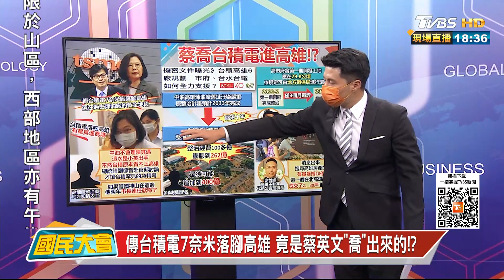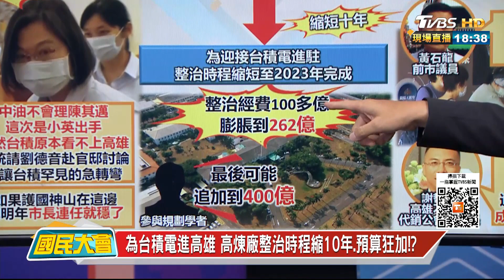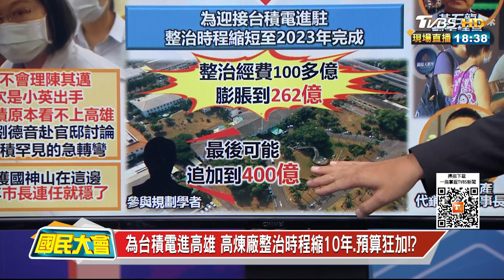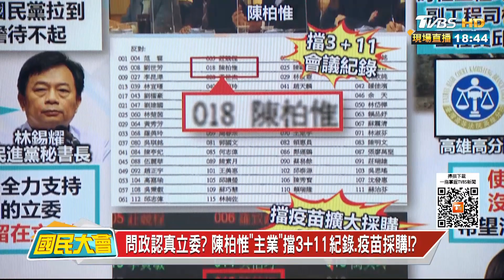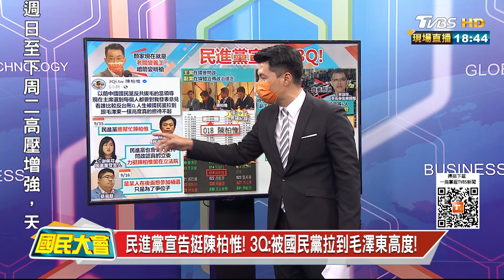傳台積電7奈米落腳高雄 竟是蔡英文"喬"出來的!? 國民大會20210916(3/4)